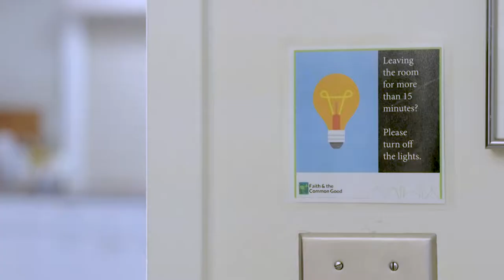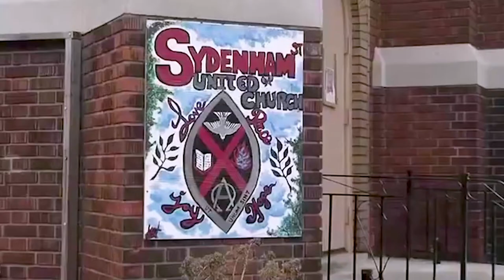The United Church of Canada: Faithful Footprints